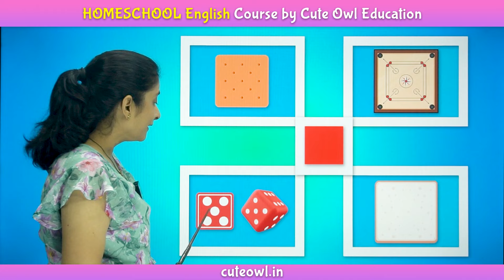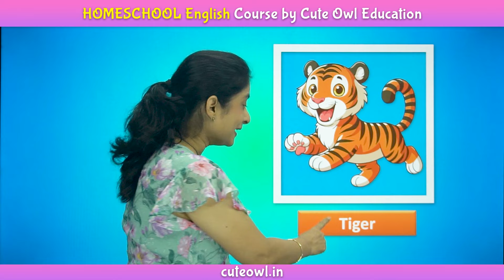Homeschool English Course by Shaifali P | Cute Owl Education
Homeschool English Course by Shaifali P. Homeschooling for Children. School at home for kids.

Cute Owl Edu : Nurturing Young Minds, One Adventure at a Time.
Cute Owl Education presents, Nursery Songs for Children. Nursey Rhymes for Kids. School Poems. Pre School Rhymes. Fun and Learn content for Pre School, Kindergarten, LKG, UKG, CBSE, ICSE, State Board.

Content & Teacher : Shaifali Patwardhan
Animation, Editing & Compositing : Yash Patwardhan
Coordination : Milind Patwardhan